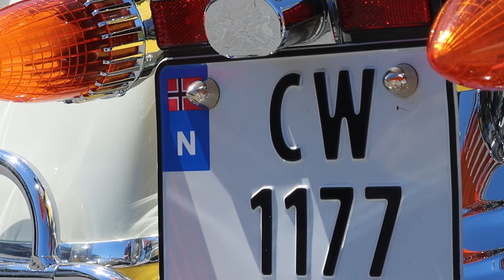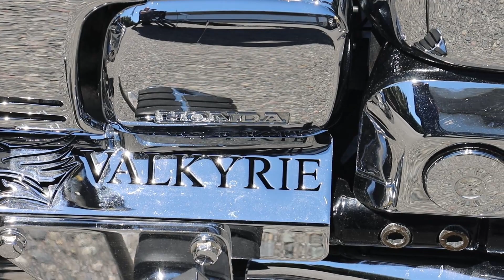Motorama Stavanger looks at John Reidar Undset's Honda Valkyrie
Motorama Stavanger looks at John Reidar Undset's Valkyrie

A motorcycle wonder. The legend, here in Yellow.
And Chrome, sooo much Chrome.